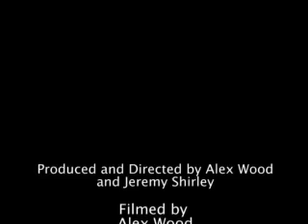The Pinger (Part 2)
film fest movie about friends who find a portal in a locker that leads to a world known as the DZ. This world gives them super powers and they come back and use them. But not all of them get along.